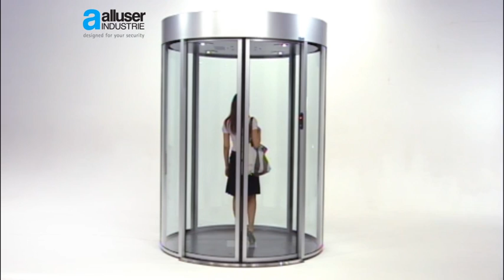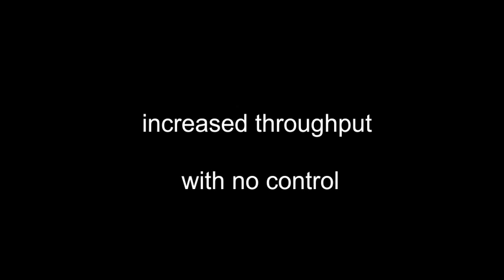C190 - Elegant High Security Entrance for mob attack protection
alluserindustrie.com - High Security Elegant Entrance. Certifications available: Attack Resistant Class 3 - Class 4 according to EN 1627-30. It is part of our cylindrical Series. It is Alluser's widest cylindrical portal with 1200mm entrance. Being truly spacious, it allows a high throughput and high security at the same time. Choose it to protect your building from mob attack  or simply for aesthetic reasons.